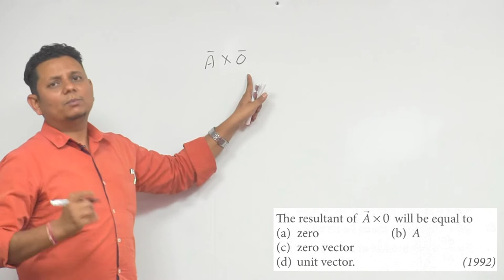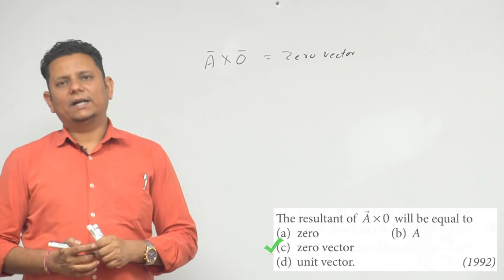The resultant of A x 0 will be equal to (a) zero (b) A (c) zero vector (d) unit vector